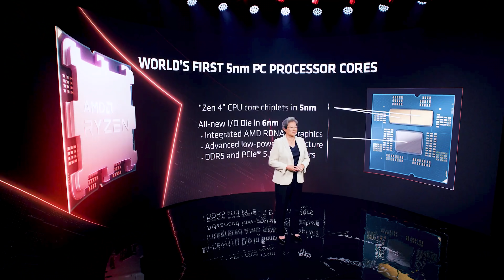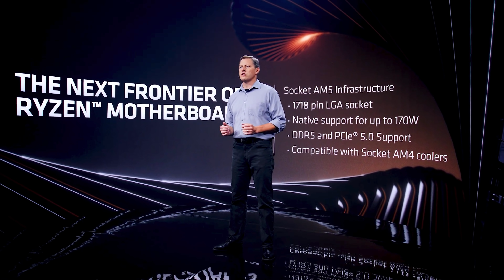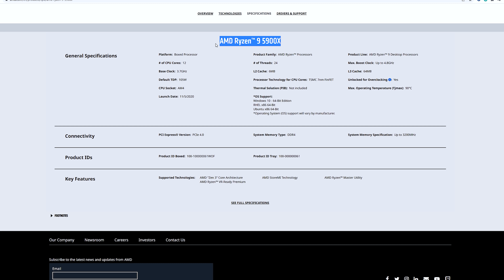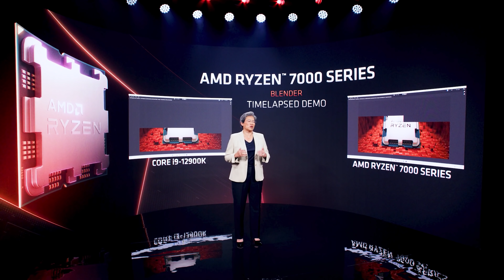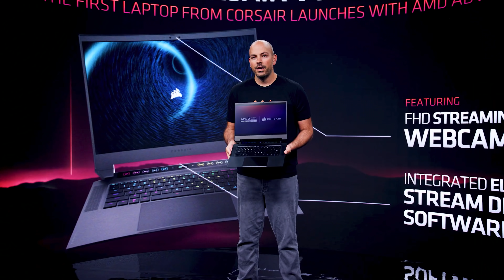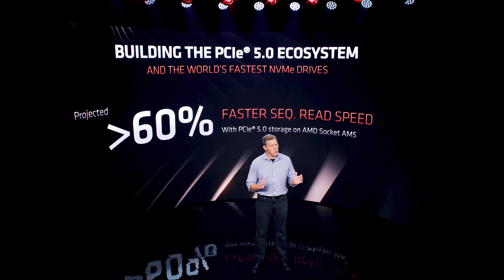Ryzen 7000 رسميا اقوى من انتل الجيل 12 و لكن غالبا الاسعار نار 🔥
ملخص حدث computex 2022 لمعالجات amd ryzen رايزن 7000 الجديدة
رايزن 7000 و لوحات AM5
X670 extreme
X670
B650